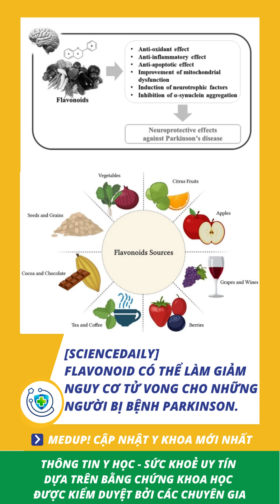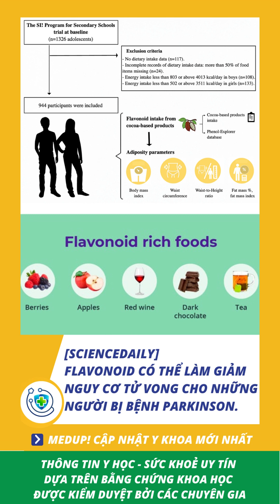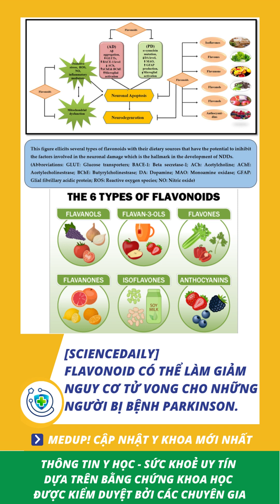[Sciencedaily] Flavonoid có thể làm giảm nguy cơ tử vong cho những người bị bệnh Parkinson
Dự án Video Kênh Y khoa xin gửi đến quý vị Video

Nội dung được biên tập bởi nhóm dịch thuật MED UP! tại Ykhoa.org

Link đơn vị cho phép đăng tải: ykhoa.org

Người biên tập: Nguyễn Lê Như Phúc